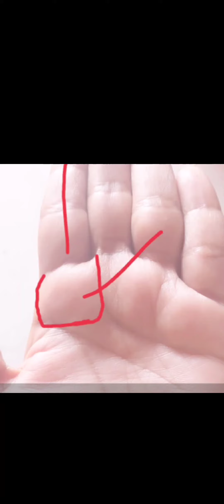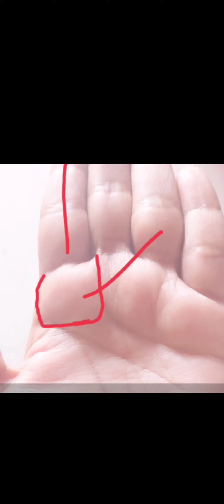Jupiter mount on palm| jupiter mount o hand| hand readings||palmistry in english||palm analysis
सरकारी नौकरी के उपाय

पुत्र प्राप्ति के उपाय

you can follow us according to your choice and facility

यह आप एस्ट्रोलॉजी नुमेरलॉजी,  रेकी आदि से रिलेटेड आर्टिकल्स पढ़ सकते हैं 👆

What is Mount of Jupiter in palmistry?

What does cross on Jupiter mean?
Which palm is read for female?
How can I know my love life by palmistry?
Which finger is for Jupiter?
Which finger represents which planet?
Where is the fame line on your palm?
What is Mystic cross palm?
Why do I have crosses on my palm?
What does Trishul mean in palmistry?
What does mole on Mount of Jupiter mean?
What does a curved life line mean?

What are the 4 main lines in palmistry?
Which hand is important in palmistry?
What do your palm lines mean?
How can you tell future lines by hand?
Which palm line is rare?
What does mound of Venus mean?
What does Mount of Venus show?
What does it mean to have a mole on the Mount of Venus?
Which Mount is under little finger?
What is the Mount of Venus in a woman?
How do I improve my Venus mount?
What is the Sun mount?
What does Sunline mean?
What if there is no sun line?
How can I improve my sun line?
Where is Mount of Moon in palm?
What is the Mount of Venus in palm reading?
What is guardian angel line?

What is Mount of Luna?
What are mounts in palm reading?
Which finger represents Mars?
What is line of Mars in palmistry?
What is Mercury line in palmistry?
Where is Mount of Saturn in palmistry?
Which is Money Line on Palm?
Do palm lines change with age?
Which palm is read for female?Which is marriage line?
Does a short life line mean early death?
How does a money line work?
Which palm should you read?
Why do I have 2 marriage lines?
Which Palm line means child?
How can I predict my marriage age?Which palm line means child?
What does a broken life line mean?
What is dominant hand in palmistry?